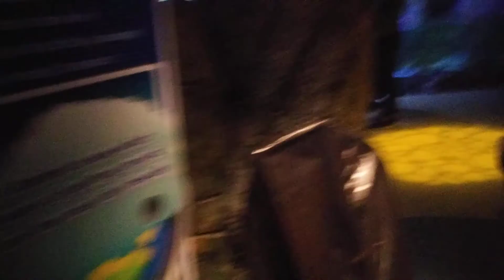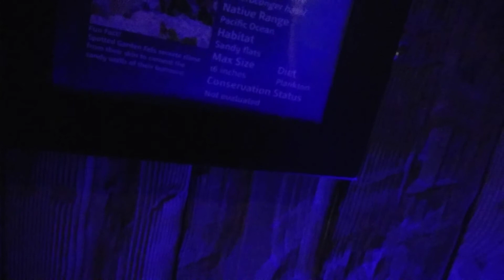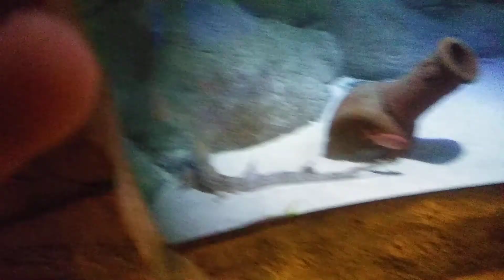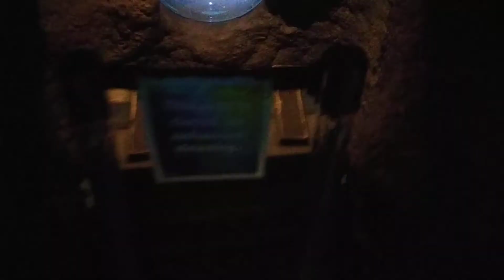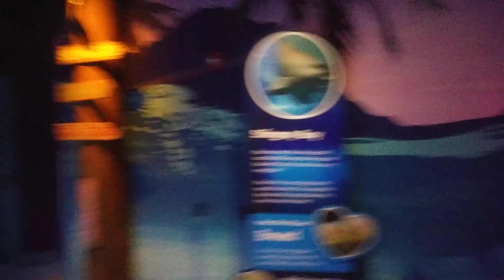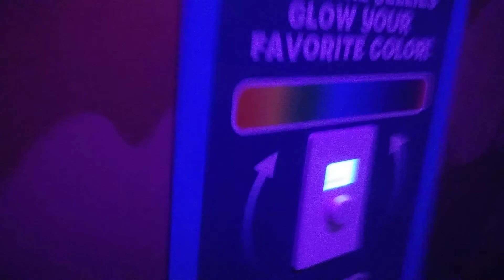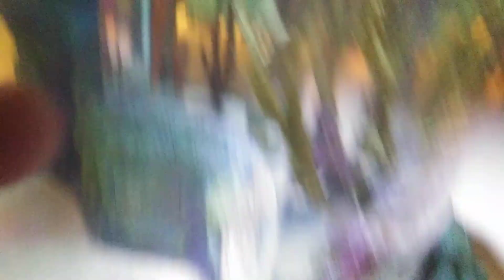the Charlotte aquarium please read the description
the aquarium was short so yeah